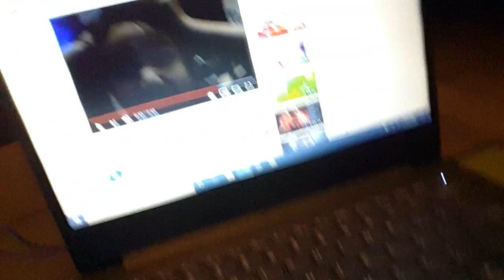Blake has his own solo channel! called Blake anderson!